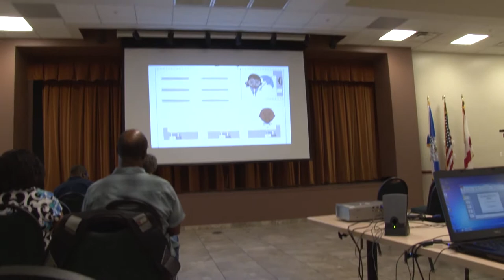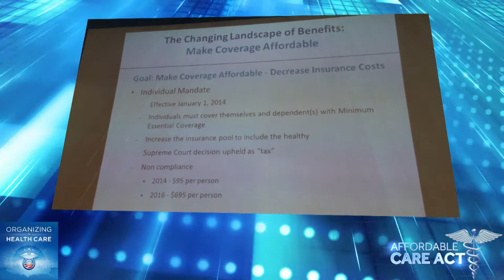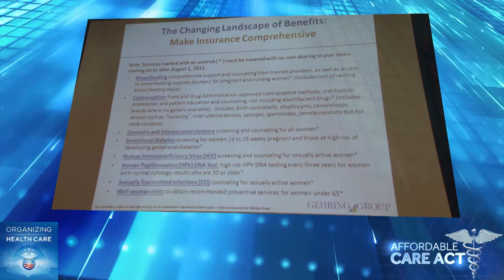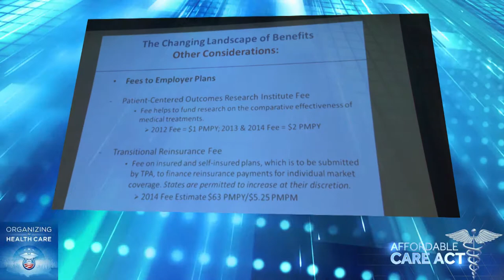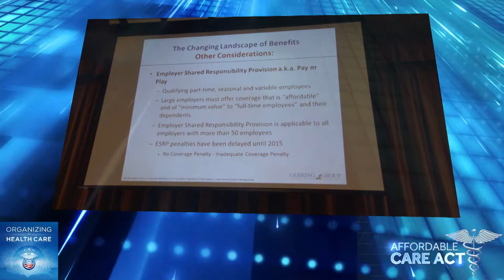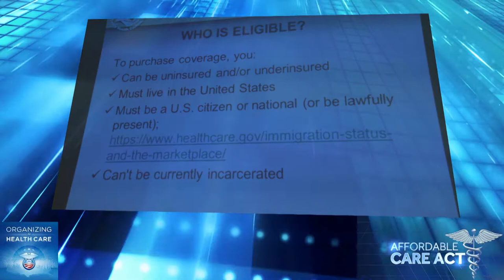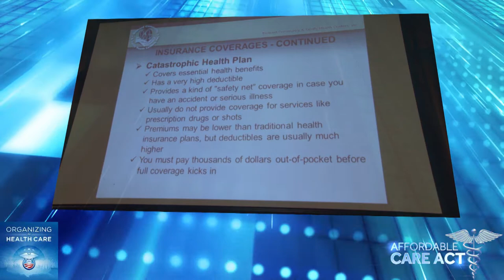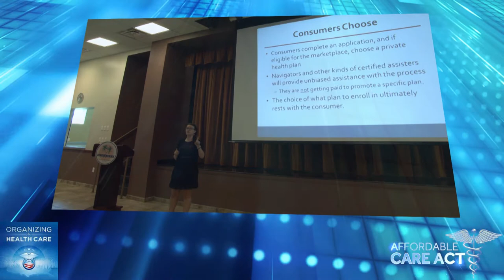Healthcare Reform Act Forum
Miramar's Healthcare Reform Q & A with Congressman Alcee L. Hastings, State Sentaor Chris Smith and State Representatives Gwyndolen Clarke-Reed, Hazelle Rogers and Perry Thurston to better understand the Affordable Care Act.